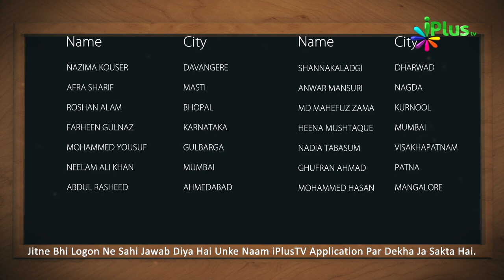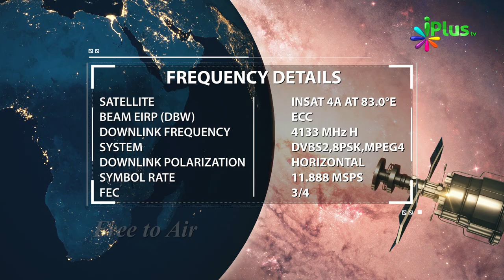Answer & Winner Name- Islamic Quiz - Aaj Ka Sawal 161 - iPlus TV